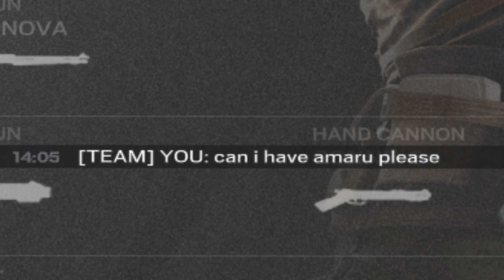SMG 11 but its 0% recoil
SMG11 + suppresoor = 0% recoil.mp4